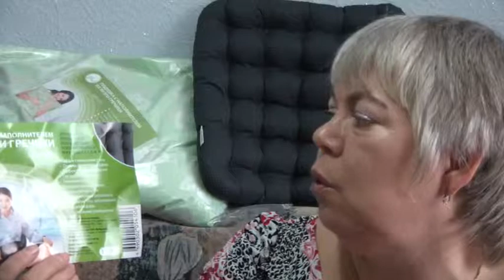Сидение с наполнителем из лузги гречихи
Сидение с наполнителем из лузги гречихи   Артикул: 11303
Приглашаю попробовать улучшить самочувствие, используя Акупунктурный массажный коврик Фаберлик!
Ссылка для регистрации нового консультанта в мою структуру
Благодарю за оценки и комментарии.